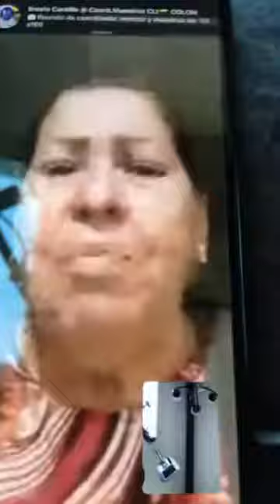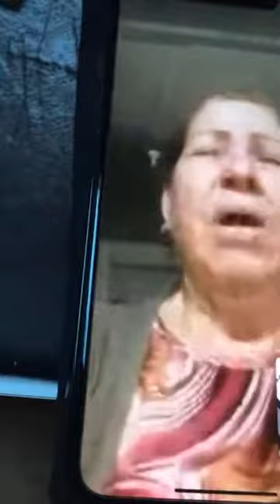Esta Liberacion En Costa Rica Fue De Mucha Enseñanza 1